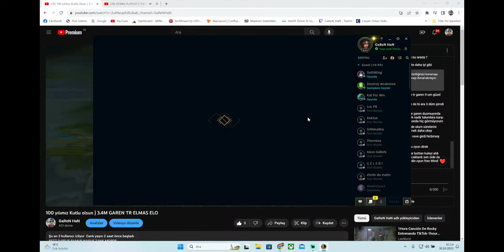3.4 Garen mid vs malum yasuo 800k karşı oynadım gg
kolay maçtı sadece doğru hamle yaptım kazandım